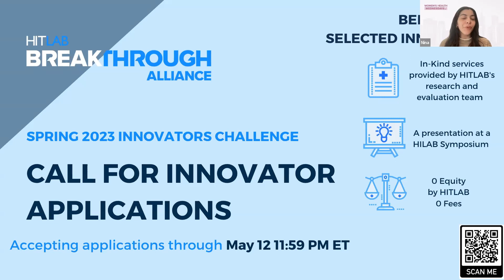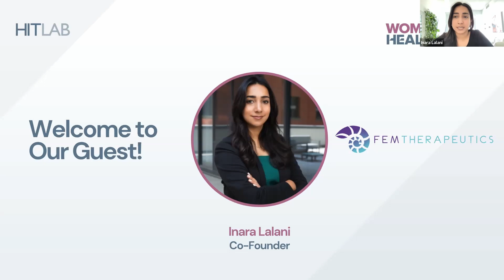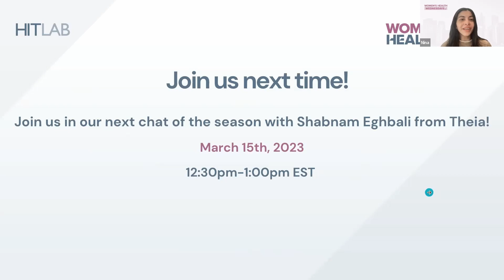Women's Health Tech Wednesday | Inara Lalani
Join us for an exclusive International Women's Day Special session with Inara Lalani, Co-Founder of FemTherapeutics.